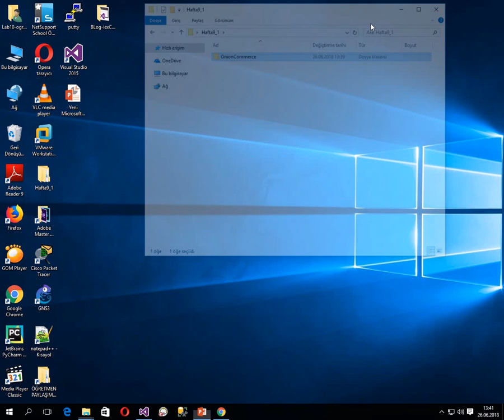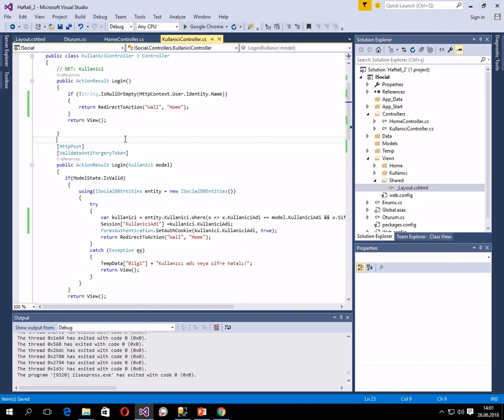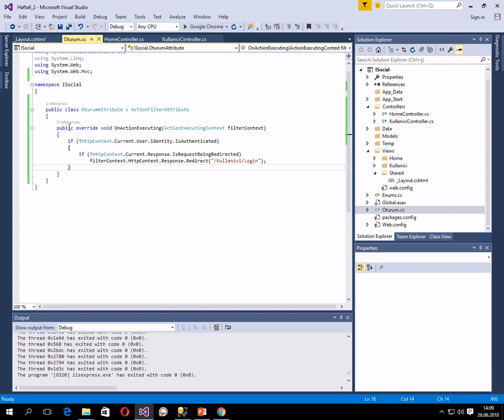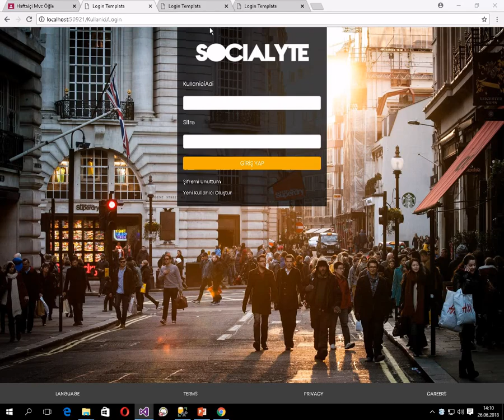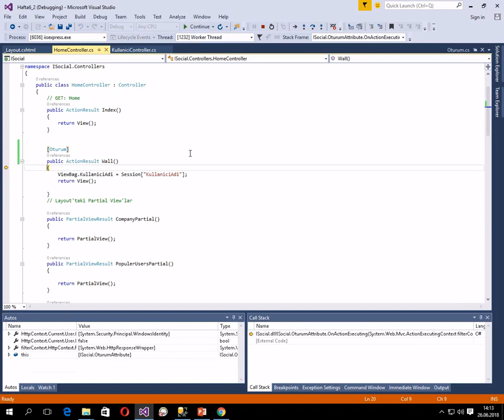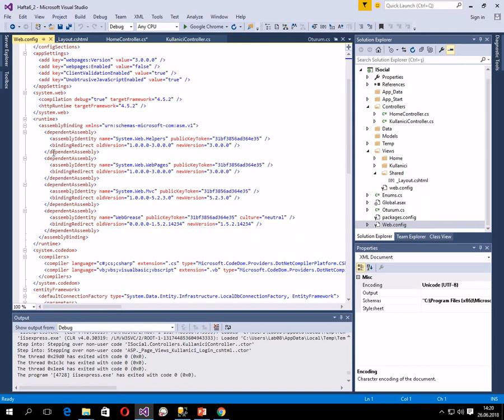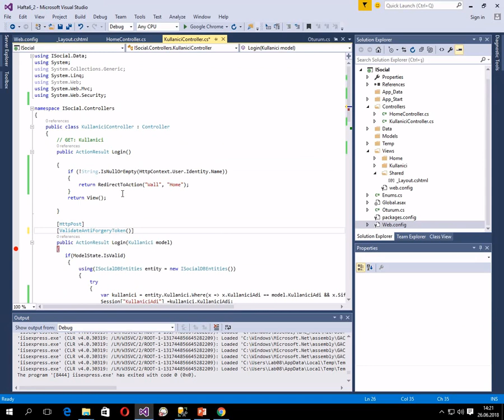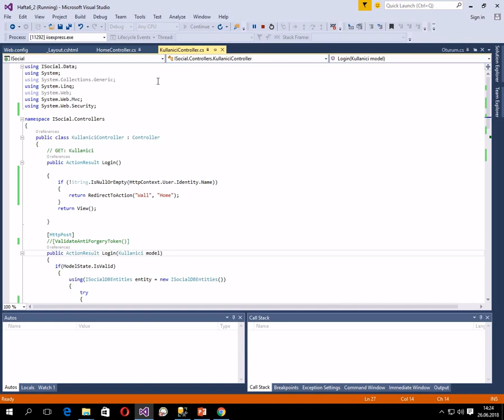Asp Net sosyal medya web site Ders 23